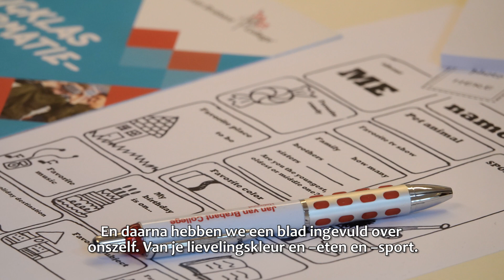Kennismakingsmiddag Groep 8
Jan van Brabant College vestiging Molenstraat is een school voor mavo, havo en vwo en tto. Het Jan van Brabant is een Brainportschool met aandacht voor zowel techniek als cultuur. Ons tweetalig onderwijs is te volgen op mavo-, havo- en vwo-niveau.

Bezoek onze WEBSITE voor meer foto's en video's!